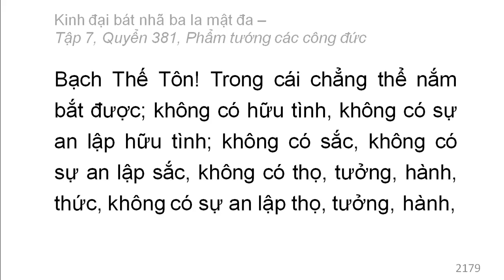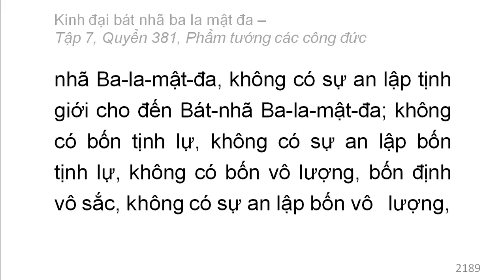Quyển 381: Kinh đại bát nhã ba la mật đa - Phẩm tướng các công đức (rất hay) (381/600) (9)